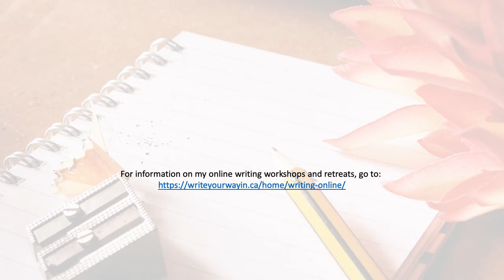Write Your Way In - prompts to get you started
An introduction to writing from prompts. Let's get started!